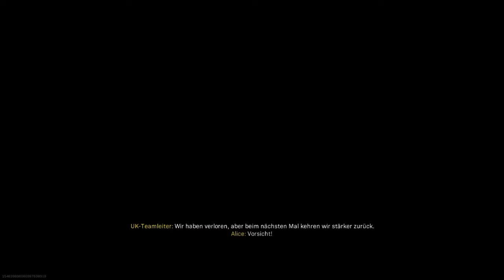El Mariachi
Nice Win in Warzone Solo